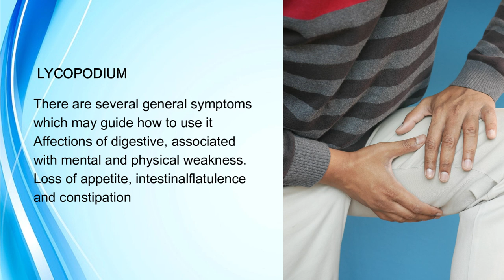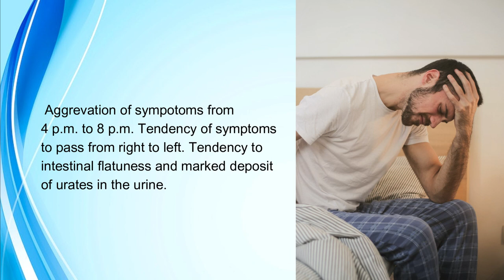Homeo Lecture Lycopodium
Hello Viewer we are happy to share knowledge of hameopathy remedy